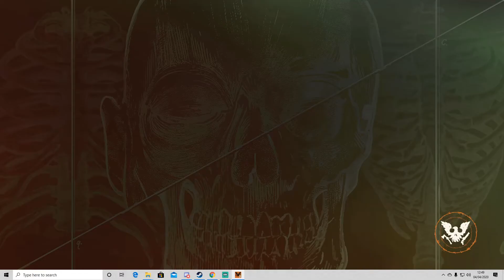State of Decay | Ep 2 [ Blood Plague Cure ]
State of Decay 2 Juggernaut Edition  Playthrough/ Gamplay. The dead have risen and civilization has fallen.  it's up to you to gather survivors, scavenge for resources and build a community in a post-apocalyptic world – a world where you define what it means to survive in this ultimate zombie survival simulation.